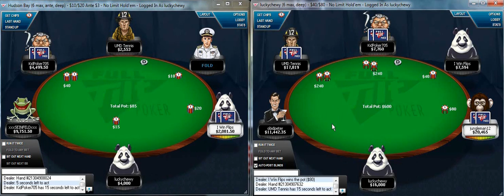luckychewy - 8,000 NL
This sample video is a short clip from Andrew's debut video as a Full Tilt red pro, Chewy plays 1 table of $2,000 NL and 1 table of $8,000 NL 6-Max on Full Tilt. Get ready from some deep, aggressive short handed poker as Chewy discusses his lines and overall game strategy in detail.